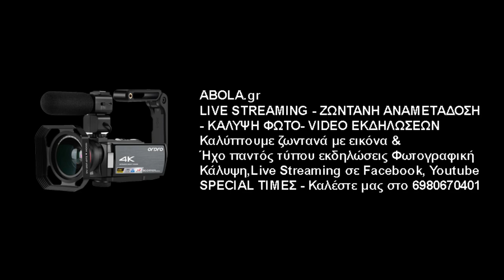Αλέξης Μαντζούνης - Α.Ο. Μελισσίων